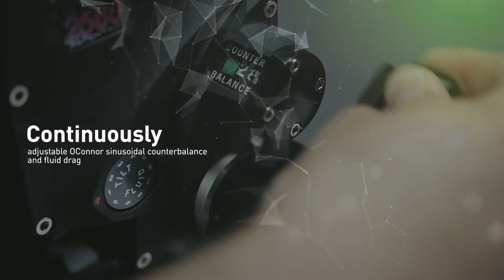OConnor - Ultimate 2560 commercial